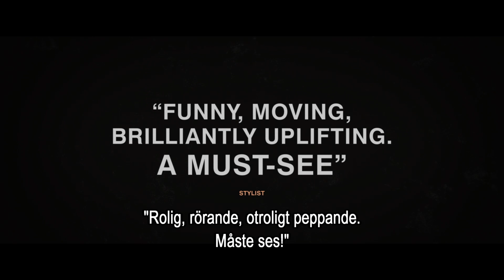Wild Rose | 🎬 Officiell trailer | GeekNinjas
"Den unga irländskan Rose-Lynn (Jessie Buckley) har redan upplevt mycket; när hon kommer ut från en fängelsevistelse väntar hennes desillusionerade mamma (Julie Walters) hemma med hennes två små barn, som hon inte orkar engagera sig i. Det enda Rose-Lynn vill är att sjunga country. När hon börjar jobba som hushållerska hos Susannah (Sophie Okonedo) är det början på en vänskap som kanske kan leda till en sångkarriär. Jessie Buckley har fått många lovord för sin titelrollsinsats i Tom Harpers drama. Jessie är verkligen på uppåtgående; hon ses just nu i Chernobyl och kommer bland annat i Scanboxfilmerna Judy och Ironbark. I övriga roller ses bland andra James Harkness, Jamie Sives och Bob Harris. "

WIild Rose har svensk biopremiär 6 september

Tack för att du tittar på våra klipp. Besök vår sida på för ännu mer innehåll.